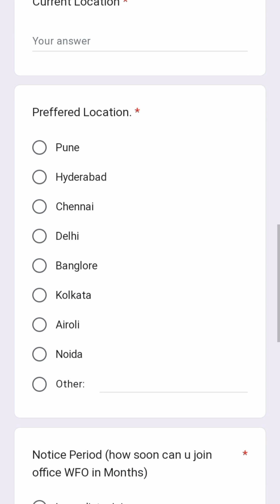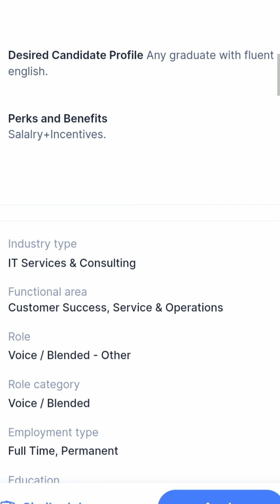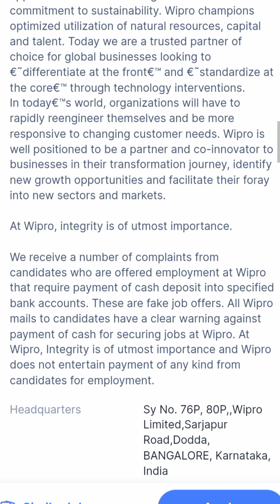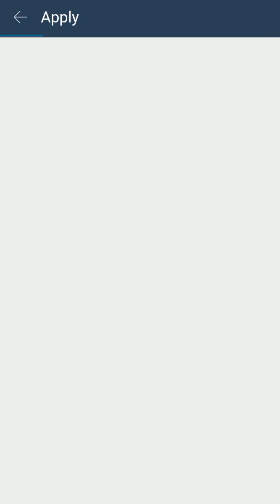Wipro Hiring Fresher || Latest job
Application link